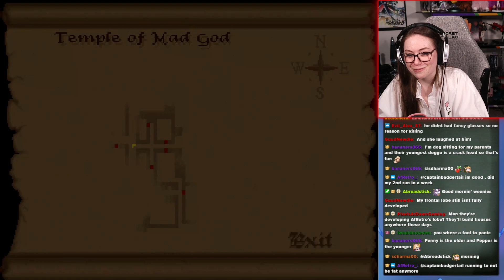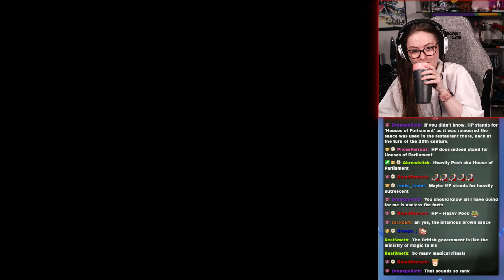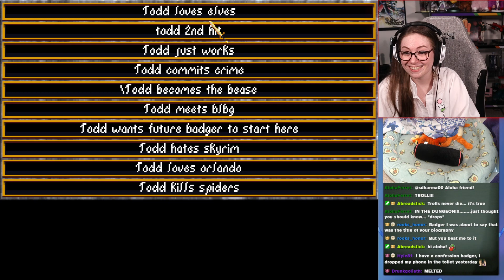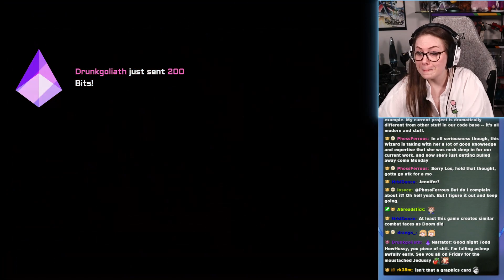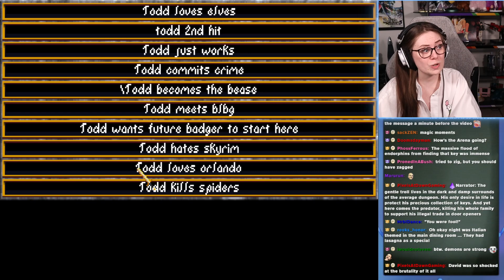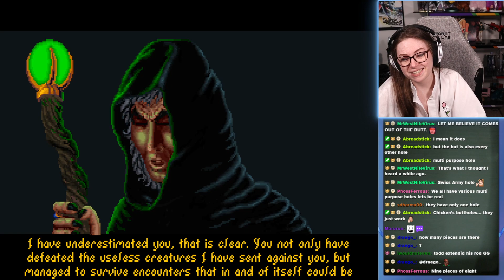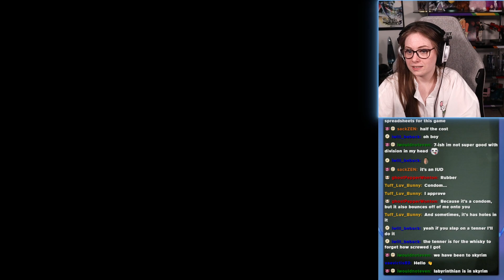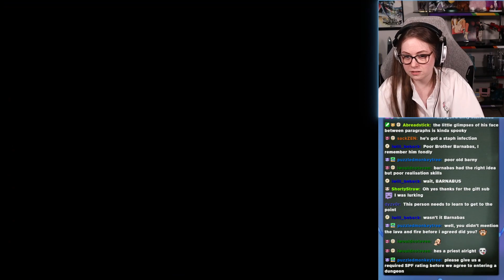Mr Troll Sir Please drop me your KEY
Elder Scrolls 1 The Arena full stream from 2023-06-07 Part 10